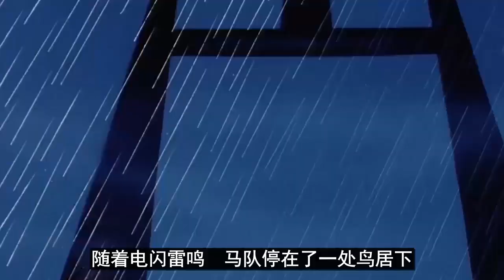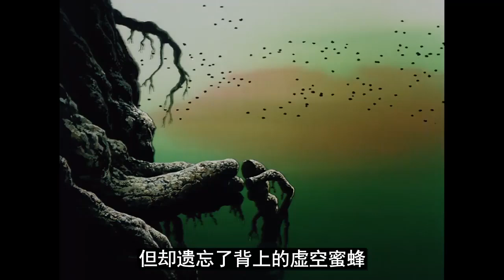【牛叔】这才是忍者该有的样子，男人该看的动漫，邪魅狂狷的黑暗乱时代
关注微信公众号：牛叔说电影，给你更多独家故事！